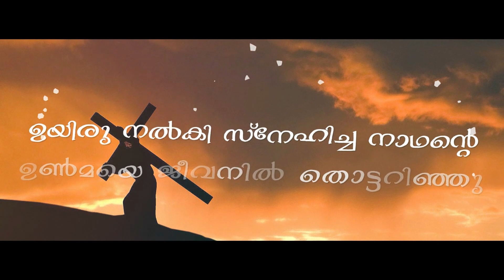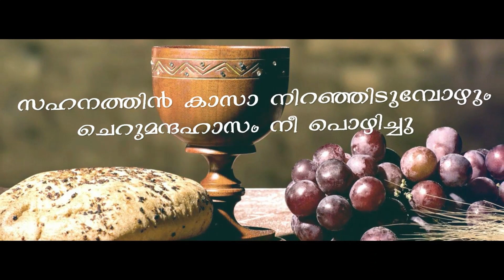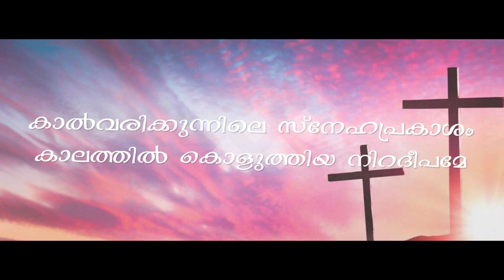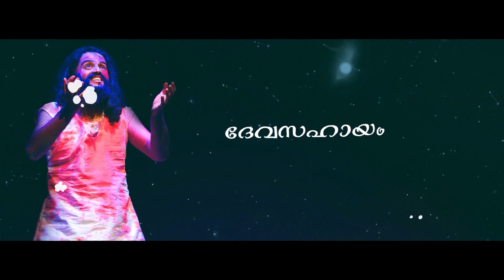കാറ്റാടിമലയിലെകനൽവിളക്കേ || Lyrical Video || St. Devasahayam Pillai